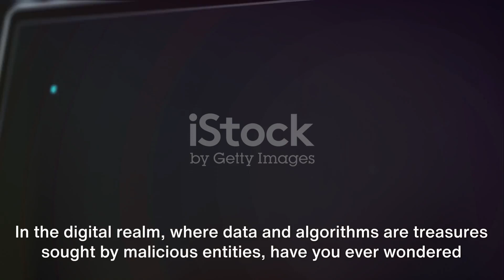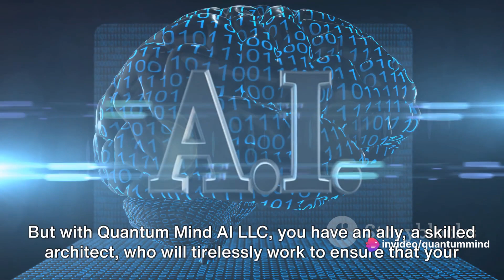The Fortress of Cybersecurity and AI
QuantumMind A.I. L.L.C. Artificial Intelligence Consulting and Solutions.
Ready to start your A.I. Journey?
We are here to help guide you in understanding and implementing A.I. Processes and Strategies.
We can identify potential use cases for A.I. to benefit your business.
We Develop a Roadmap for implementation and proof of concept solutions.

Ready to dive into the world of AI ?
We are here to help,